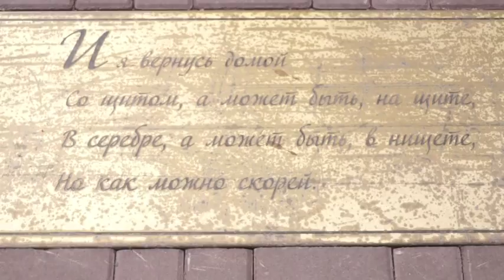MJAS VLOGS: ДЕТСКИЕ ПЛОЩАДКИ в Алматы